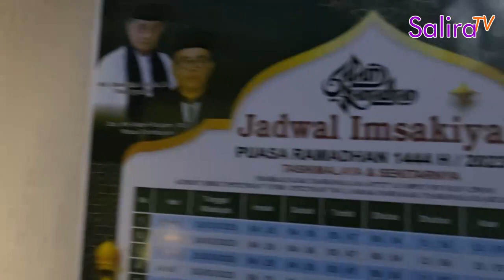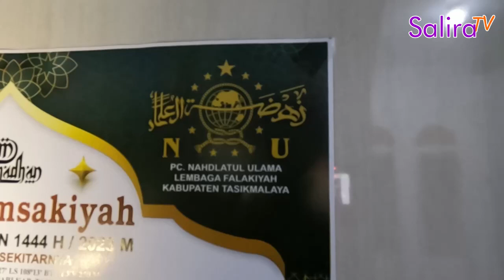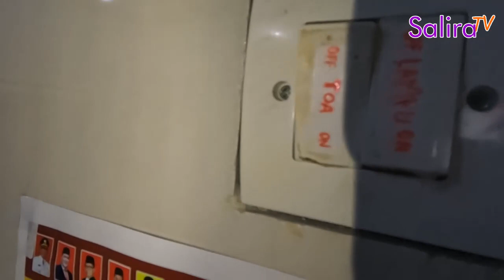Takbiran dan Lebaran di Kampung Sendiri (22 April 223)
Salira TV adalah Merek Dagang milik PT. SALIRA INFO UTAMA. Salira TV diterbitkan oleh PT. SALIRA INFO UTAMA sejak 14 November 2021 di Tasikmalaya, Jawa Barat.
Merek Terdaftar dengan Nomor Permohonan : JID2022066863, dan Tanggal Permohonan : 02 September 2022 lalu, yang dikeluarkan oleh Direktorat Jenderal Kekayaan Intelektual Kemenkumham.
Channel Salira TV Ceramah
Dan bisa dipanggil dengan @saliratvceramah
Media Online
Salira TV - Ceramah
Berita Viral Hari ini
PT. SALIRA INFO UTAMA
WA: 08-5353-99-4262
Pasal 9 UU No. 40/1999 tentang Pers menyebutkan:
Title 17, US Code (Sections 107-118 of the copyright law, Act 1976):
SALIRA TV NEWS
Channel Khusus untuk Berita Resmi
Maksimal Durasi : 5 Menit
Wajib Ada Sesi Wawancara ke Narasumber
Menggunakan Bahasa Baku
Terdapat Voice Naration kedepannya (Ada SDM Khusus Narasi Suara kedepannya)
Video diambil oleh Wartawan Salira TV
Settingan Video:
Video Mentah di Kamera GoPro Hero 10
- Preset : Standard (yang sudah di modif di bawah ini)
- Resolusi | FPS : 1080 | 60
- Lensa : Linear
- HyperSmooth : Boost
- Schedule Capture : off
- Duration : No Limit
- HindSight : off
- Timer : off
- Zoom : 1.0x
- Bit Rate : Standard
- Shutter : Auto
- EV Comp : 0
- White Balance : Auto
- ISO Min : 100
- ISO Max : 1600
- Sharpness : Medium
- Color : Natural
- RAW Audio : off
- Wind : Auto
- Media Mod : Camera Mics
Video Edit di Filmora 10
- Speed : 1.00x
- Bit Rate : 12000 kbps (rekomendasi youtube)
- Bit Rate : 15000 kbps (rekomendasi Filmora 10 untuk youtube)
- Bit Rate : 44900 kbps (bawaan dari GoPro Hero 10)
Kami memilih Bit Rate bawaan dari GoPro Hero 10 yaitu 44900 kbps. Kami luruskan jadi 44500 kbps